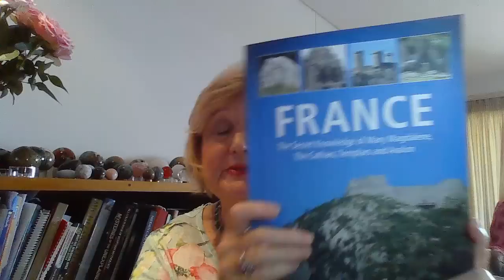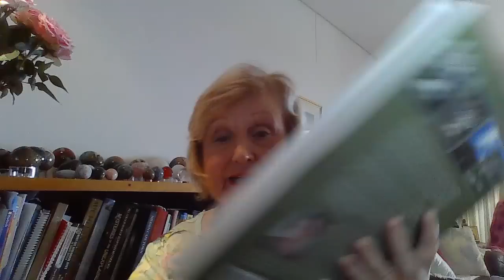The previously unrecorded history of Mary Magdalene, The Cathars, Templars and Avalon.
France:  The Secret Knowledge of Mary Magdalene, The Cathars, Templars and Avalon
In this video I share a vivid recall of what happened to me in 2004 when my own journey of awakening began. It was a vivid recall of myself being burnt at the stake with five Knights Templars, while priests and Bishop were singing the Psalters.
This started a quest to remember why this happened, and so often my soul memory banks opened up.
In 2016 I was called to France and to follow excactly the route which was given to me, long before embarking on this amazing journey, which culminated in the seven seminars I presented in the South France.
My book:  "France:  The Secret knowledge of Mary Magdalene, the Cathars, Templars and Avalon"  includes the previously unrecorded history of Avalon, the third civilization on earth, and three Druidic High Orders, but also includes that of Mary Magdalene, the Cathars, Templars and the Ancient Mystery Schools of Southern France.
Included are all my sketches, maps, photos and journal entries as I share my journey, my downloads and so much more with you.
A book unlike anythng you have ever come across before!

You can choose between the Hardcover and Soft cover version, A4 Coffee Table Book.